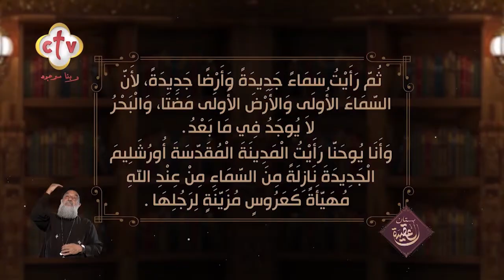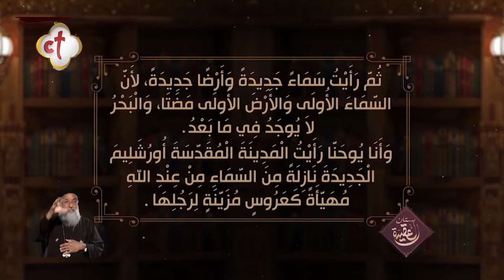ثُمَّ رَأَيْتُ سَمَاءً جَدِيدَةً وَأَرْضًا جَدِيدَةً | بستان العقيدة